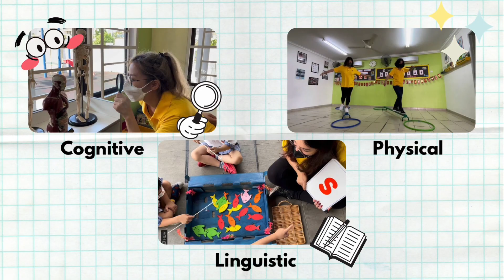Grow with us